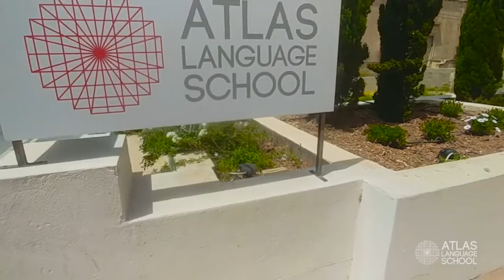【茱莉安留遊學】Atlas Language School Malta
Atlas Language School
目前是愛爾蘭最大的語言學校之一，也是相當新穎的一所學校。課程相當多元化，除了一般英語課程外，還提供了各類的考試課程供學生選擇。另外還有未成年的夏令營，除了在愛爾蘭外，還有英國夏令營及美國夏令營喔!
茱莉安留遊學 JULIANNE STUDIO
台北 新竹 台中 高雄 花蓮 加拿大🍁
🙋‍♀️您遊學圓夢的好朋友喔!✈✈
☎️諮詢專線☎️
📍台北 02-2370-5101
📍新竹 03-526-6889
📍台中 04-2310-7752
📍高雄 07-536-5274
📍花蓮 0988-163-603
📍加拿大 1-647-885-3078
💌FB粉絲團:茱莉安留遊學
🆓LINE官方: @juliannestudio
🆓LINE茱莉安本人: juliannecanada